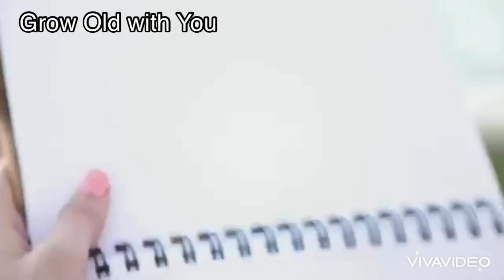Geoff Castellucci Non-Stop A1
It took a lot of effort and time